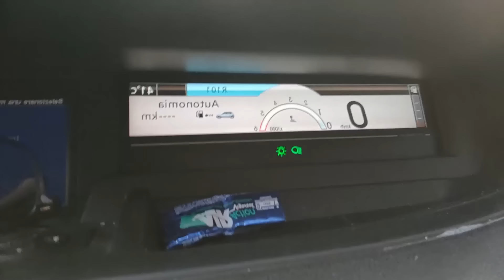TERREMOTO NELLA NUOVA CASA DI MARTINA MISSY E MAMMA TY, CROLLA, TREMA LA TERRA, SCAPPANO DAL VULCANO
In questo nuovo video di oggi:
La famiglia Missy è appena rientrata a casa dopo una giornata trascorsa al lido, mammati sta facendo fare la doccia a martina mis e leon è in bagno che sta facendo i bisognini.
Au un certopunto un boato prende all'imrovviso mamma t di sorpresa e da li succede di tutto un forte terremoto che in sicilia e soprattutto nelle zone limitrofe al vulcano etna si verificano frequentemente, papà salvo si precipita per vedere se tutto è al suo posto e poi si dirige a prendere l'auto per fuggire via mentre mamma ty va a preparare le valigie per andare a dormire in auto, prende coperte maglioni pantaloni e tutto ciò che può servire inei prossimi giorni visto che ancora non si sanno quali sono i danni riportati nelle case li vicimno.
i paesi colpiti sono motltissimi e come è già successo anche nel napoletano a napoli e nei  Campi Flegrei a pozzuoli e melissa anche a linguaglossa zafferana, santa verera, santa venerina e quindi gli abitanti della sicilia, come quelli della campania si stanno abituando a questi eventi sismici.
mama ty non si spaventa e mentre martina messi e leon hanno motla paura, la madre riesce a troavre la soluzione per mettere tutti in salvo e riuscire ad uscire dalla finestra del pian terreno perchè la porta blindata dell'ingresso principale di casa missy è completamente bloccata.
come nel video:
TERREMOTO A SCUOLA DI  @martinamissy   MAMMA TY E LEON RIMANGONO INTRAPPOLATI IN MACCHINA NELLE MACERIE

A seguire una prima scossa di terremoto abastanza forte un sisma che fa tremare tute le case e nel fratempo arriva un messaggio da parte della scuola di martina e di leon, mammati deve correre a prendere immediatamente i suoi due figli perchè stanno evaquando la scuola e deve sbrigarsi per poi andare alpunto di incontro con gli altri e mettersi al riparo.

inizialemete la fuga è in auto ma poi la famiglia missy dovrà proseguire a piedi anche se in realtà tutte le strade sono sbarrate dalle macerie, diversi crolli da tutte le parti della città un terremoto forte come quello che c'è stato in turchia da poco.
Dove vedere terremoti in tempo reale? be ovviamente in sicilia ce ne sono stati tantissimi ma a ultimamente anche in altre parti del mondo purtroppo e di dimenzioni astrali, con Terremoti recenti con magnitudo superiore a 2.7
tuttavia il terremoto Il terremoto di Valdivia del 1960, noto anche come grande terremoto del Cile, o come terremoto di Bío Bío, si è verificato il 22 maggio 1960 alle 14:11 ora locale (19:11 UTC), ed è ad oggi il più potente terremoto mai registrato nella storia, con una magnitudo di 9,5.

Le zone più colpite con svariate migliaia di terremotati sono state bagnoli pozzuoli milo villafranca tirrena frigintini
IMMAGINI VERE ULTIMO SISMA
TERREMOTO FORTISSIMO REAL LIFE!
Purtroppo qui in sicilia siamo abituati a convivere con la paura del terremoto ed è molto semplice sentirne diversi . ci sono terremoti forti e terremoti più leggeri.
Poi si riincontraranno nell'area di ritrovo che i pompieri hanno adibito a centro di accoglienza, in sicilia e soprattutto nelle zone di zafferana nicolosi milo santa venerina e altre zone del catanese i sisma o cosi chiamati terremoti sono molto frequenti, nella maggior parte dei casi sono innoqui semplici movimenti tellurici, ma alcune volte possono spazzare via anche interi quartieri.
 Ci siamo spaventati moltissimo mamma ty ha pianto.

Vi voglio bene Cuoricini.